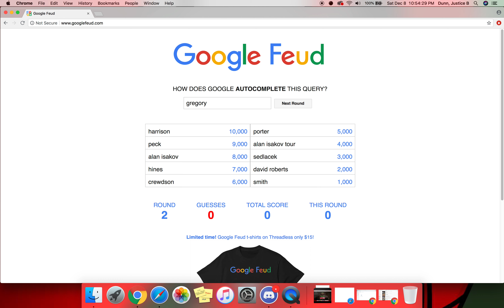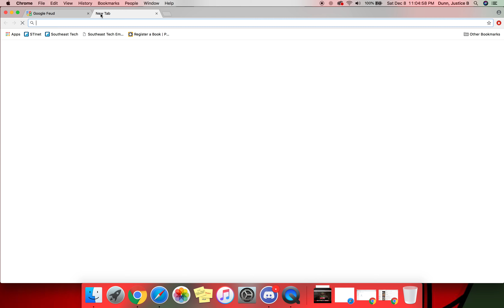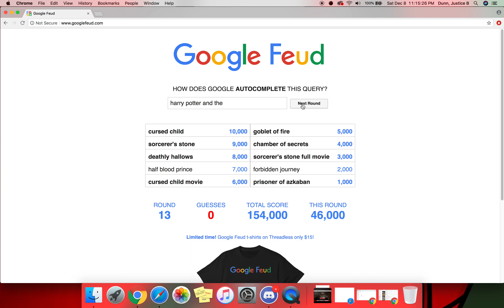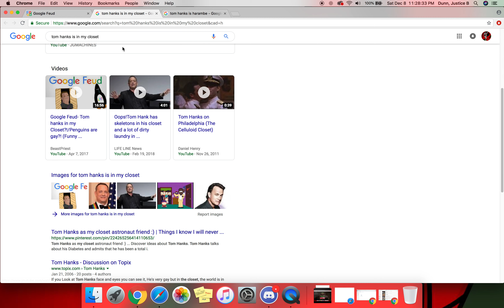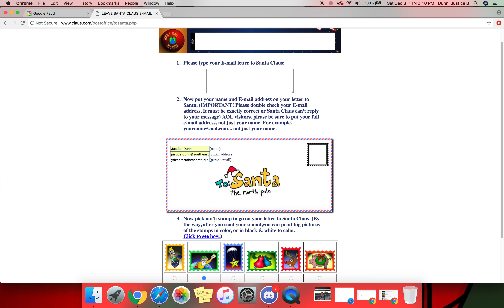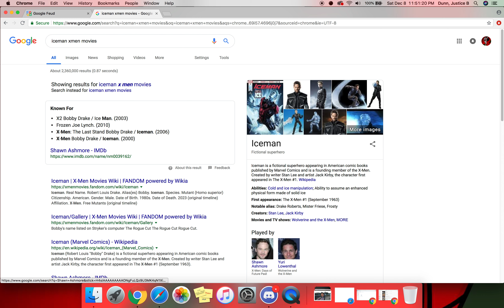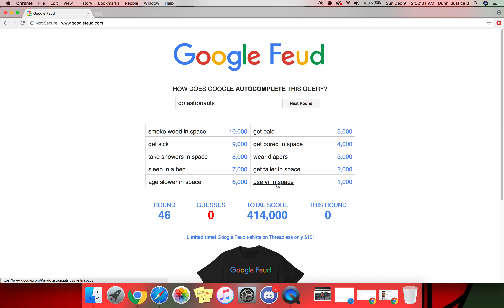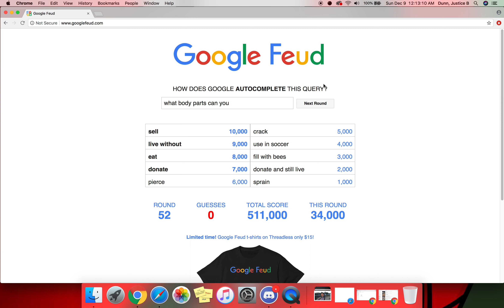Google Feud with DaCat #1